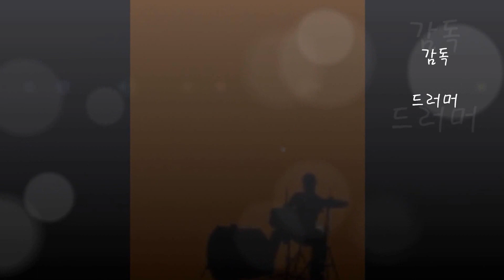한바탕 웃음속으로